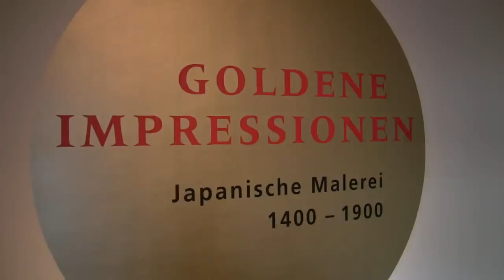Goldene Impressionen: Japanische Malerei 1400 - 1900 - Ausstellung in Köln (japanese art exhibition)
Interview (in German) with director Adele Schlombs and impressions of the exhibition "Golden impressions: Japanese painting 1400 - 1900" from 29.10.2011 to 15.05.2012 at the East Asian Art Museum, Cologne... read more in German:

Interview mit Museums-Direktion Adele Schlombs und Impressionen der Ausstellung "Goldene Impressionen: Japanische Malerei 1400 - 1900" vom 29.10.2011 bis 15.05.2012 im Museum für Ostasiatische Kunst, Köln.

Hundert Jahre lagen die Schätze im Depot, nun glänzen sie in voller Pracht: Das Museum für Ostasiatische Kunst präsentiert einen faszinierenden Überblick über klassische japanische Kunst mit Meisterwerken aus fünf Jahrhunderten.